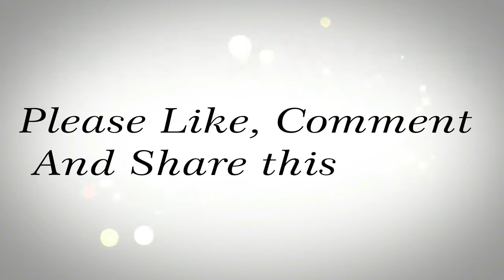বাংলার সেই মুনমুন যার বর্তমান যাকে দেখলে আপনি বিশ্বাস করতে চাইবেন না।